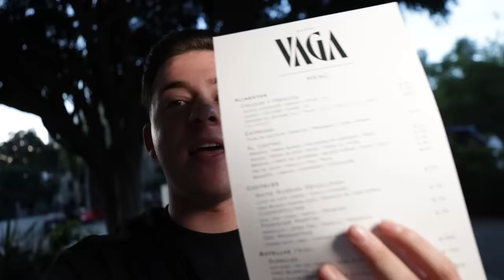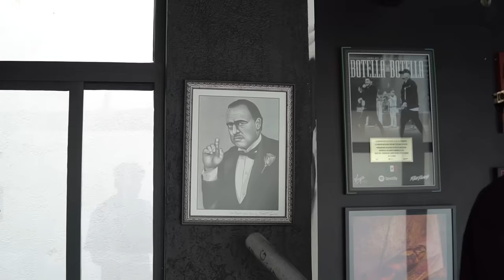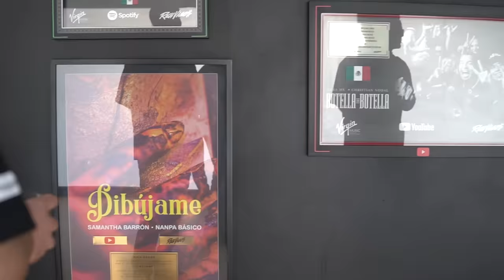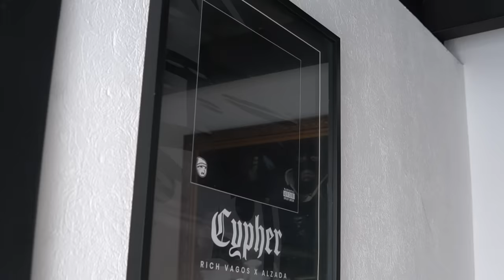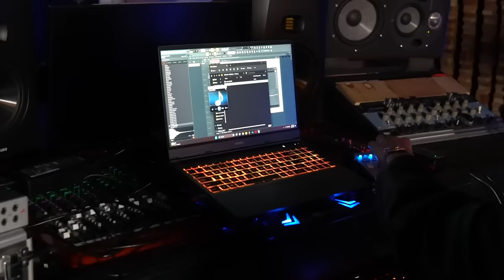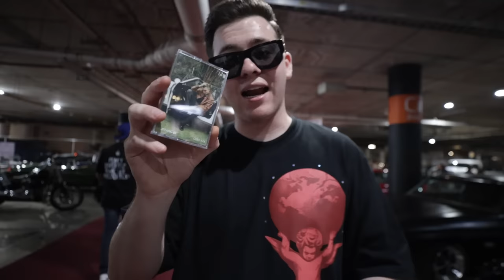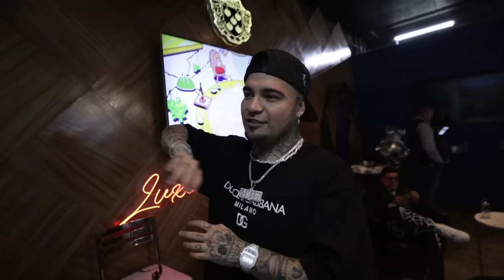VLOG #02 - DETRÁS DE MUSTANG 65 CON GERA MX | La verdad con Alemán y grabar con Peso Pluma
Confesiones, secretos y datos inéditos acerca del nuevo disco de Gera MX fue lo que vivimos en esta aventura…
Visitamos el estudio de Rich Vagos para vivir el Detrás de Mustang 65, el nuevo disco de Gera, en compañía de Jayrick nos adentramos en sonidos, pistas y bases para averiguar cuál fue el proceso detrás del disco, seguido de una gran rodada acompañados de grandes personalidades como Luiggi y Frankimostro.
Sin duda uno de los mejores vlogs en el canal🔥